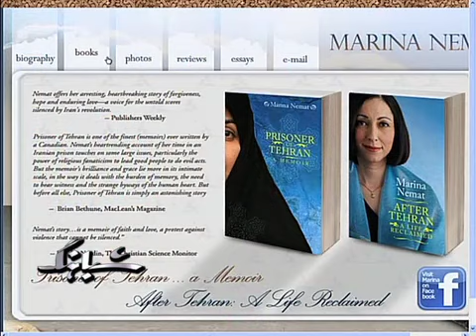گفتگو با نویسنده کتاب پس از تهران بخش۱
مارینا نعمت ،نویسنده ساکن تورنتو درباره انتشار کتاب تازه خود ، پس از تهران ، که به زبان انگلیسی در کانادا منتشر شده به بهنود مکری توضیحاتی داد